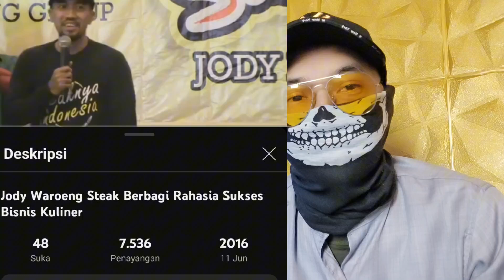JODY DAN YM SAMA SUKA NGARANG CERITA?